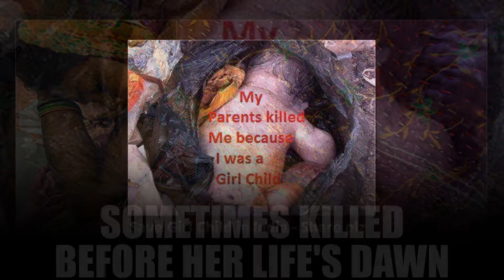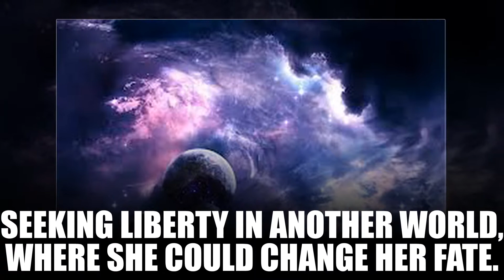Indian Girl- Seeking Liberty!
Seeking Liberty is a poem by Geetanjali Kaushal.
I have made a video using this lovely poem.
Photos - Courtsey
1.Young woman kneeling in a temple with candles Varanasi Benares India
2.Mother and child - Photo ©Sven Torfinn/Panos Pictures
3.Same girl again -Saad Akthar ( Flickr)
4.Child Labour - Source Unknown
7.Working women in Train- @TheHinduBusinessline.com
8.Worker woman in a construction site in Bhubaneshwar- Orissa- India - Carla Antonini
9.Brick Girl -Kay Chernush for the U.S. State Department